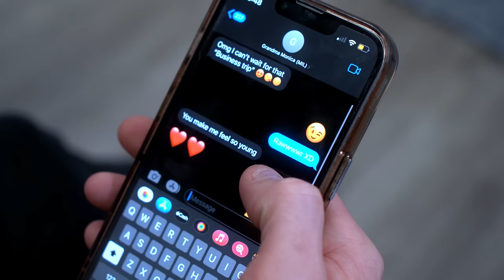Son CATCHES Dad With GRANDMA, What Happens Is Shocking | Illumeably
CREDITS:
Executive Producer: Rishi Jethi
Writer: Justin Kim, Namitha Palasamudram, Rishi Jethi
Director: Namitha Palasamudram
Director of Photography: Honna Afzal
Second Camera: Drew Howard
Editor: Adrian Neria
Audio: Jackson Lennon
Assistant Director: Malcolm Dempsey
Production Assistant: Kyle Dimick

Actors:
Tommy - Keegan Hughes
Ross - Jack Fleischer
Janice - Christi Angelique Jones
Monica - Rosalinda Oropeza Randall
Greg - William To